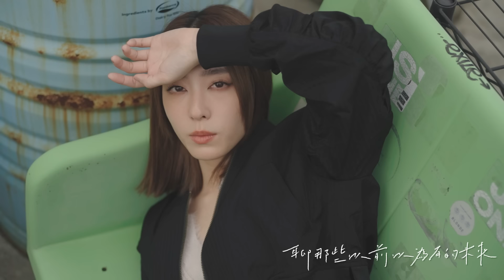席惟倫 Riko《愛多少早知道🍂》Cover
愛多少 早知道 Cover
原唱：殷悅 Melody
作詞：林宥佐、黃舒駿
作曲：林宥佐

演唱Singer：席惟倫 Riko
製作人 Produced：邱彥誠 YenCheng Chiu
編曲 Arrangement：吳思毅 Szu I Wu
配唱製作人 Vocal Producer：邱彥誠 YenCheng Chiu
和聲編寫 Backing Vocal Arranger：魯馥瑞 Ruei Lu
和聲 Backing Vocal：魯馥瑞 Ruei Lu
錄音師 Recording Engineer：高浩哲 Howard Kao
錄音室 Recording Studio： 強力錄音室 Mega Force Studio
混音工程師 Mixing Engineer：柯嘉森（阿耀）Jia Sen Ko
後期剪接 Post-production &手寫字：周廷峰Joey Chou